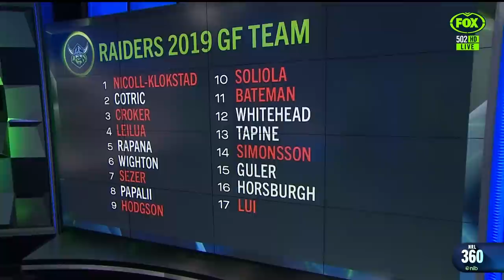Canberra offer massive deal to keep Jack Wighton | NRL 360 | Fox League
David Riccio reveals the big offer from the Raiders to keep Jack Wighton in Canberra, as the NRL 360 panel discuss what it means for the Raiders if he stays or leaves.